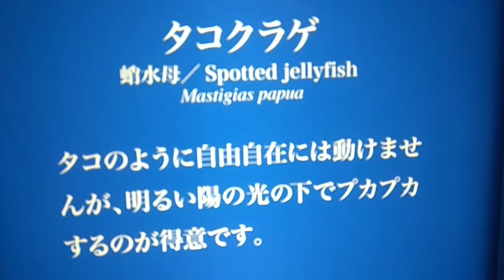Jelly fish show@ Enoshima Aquarium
Jellyfish or jellies are softbodied, free-swimming aquatic animals with a gelatinous umbrella-shaped bell and trailing tentacles. The bell can pulsate to acquire propulsion and locomotion. The tentacles may be utilized to capture prey or defend against predators by emitting toxins in a painful sting. Jellyfish species are classified in the subphylum Medusozoa which makes up a major part of the phylum Cnidaria, although not all Medusozoa species are considered to be jellyfish.